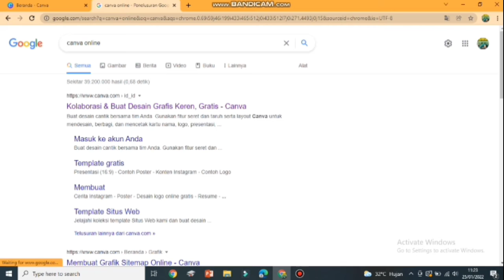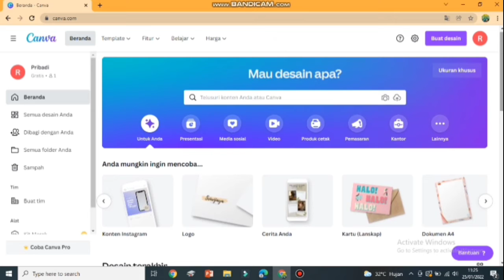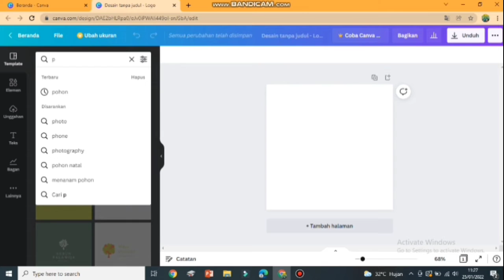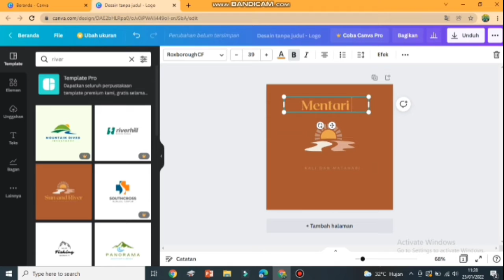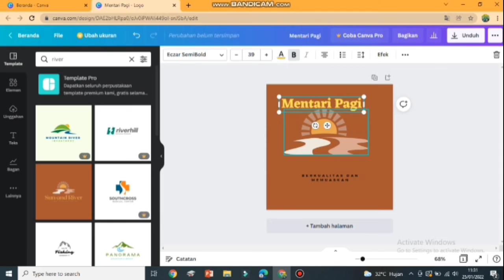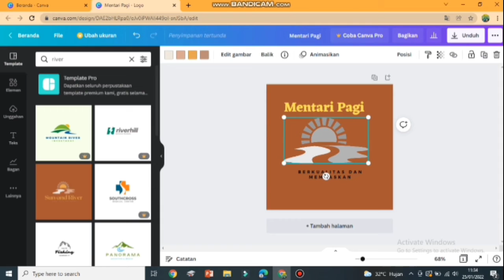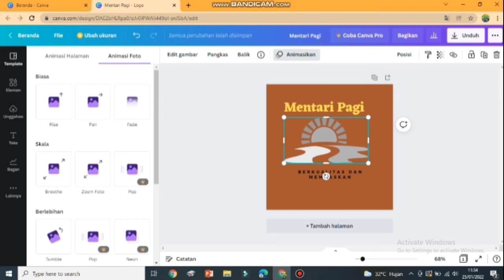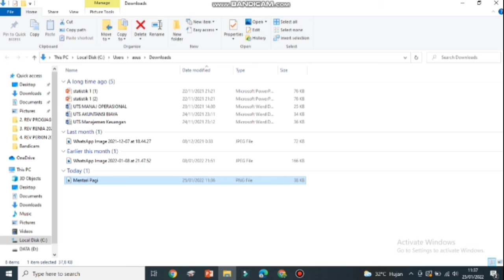Membuat Logo Profil II Logo Toko II Watermark Video dan desain logo baju yang menarik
Buat logo mu atau profil mu dengan desain yang menarik dan menakjubkan. Cukup 5 menit tercipta hasil yang istimewa. Gratis dan tanpa menggunakan photoshop atau aplikasi editing lainnya. Simple/mudah dalam pengerjaan tetapi hasilnya selalu diperhitungkan.